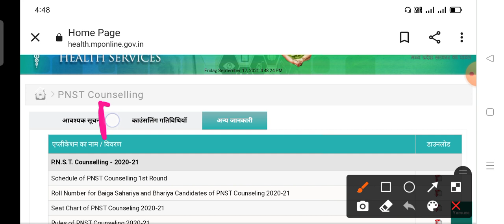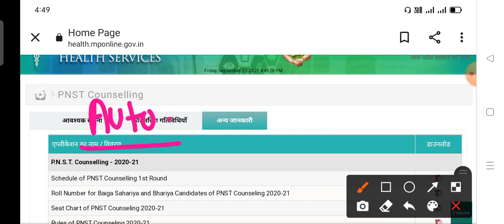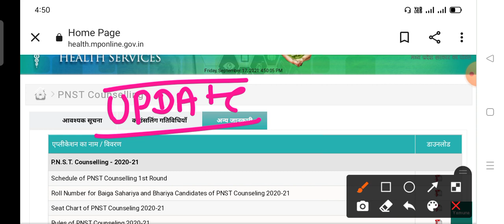Pnst Govt Clg Allotment जारी होगा| Govt Clg Counseling| Alloted Clg | Pnst Collage Couenseling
GNTST PNST Whatsapp Group
Gkm Follow On Instagram
Gkm Follow On Facebook
(a Unit Of Success In Nursing Profession)